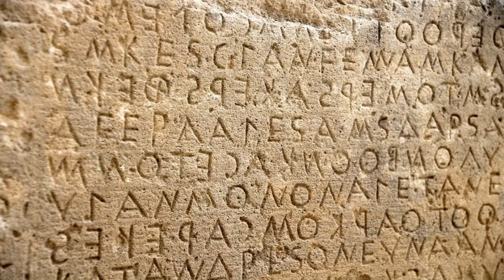Dark Boom Bap Type Beat Free For Profit "Ancient Writing" Freestyle Instrumental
Stream us on Spotify!

This Instrumental is in the Key of C Minor at 140 BPM. Made with MASCHINE.

We answer any inquiries at this email first!